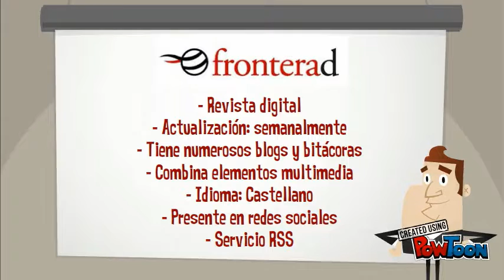Presentación FronteraD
Fátima Gutiérrez de Rozas
Inés Escario
María del Pilar Madrigal -- Created using PowToon -- Free sign up -- Create animated videos and animated presentations for free.  PowToon is a free tool that allows you to develop cool animated clips and animated presentations for your website, office meeting, sales pitch, nonprofit fundraiser, product launch, video resume, or anything else you could use an animated explainer video. PowToon's animation templates help you create animated presentations and animated explainer videos from scratch.  Anyone can produce awesome animations quickly with PowToon, without the cost or hassle other professional animation services require.